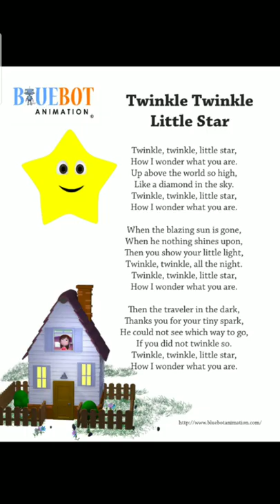5 STAR FACTS | 1 Million earth fit into SUN ...